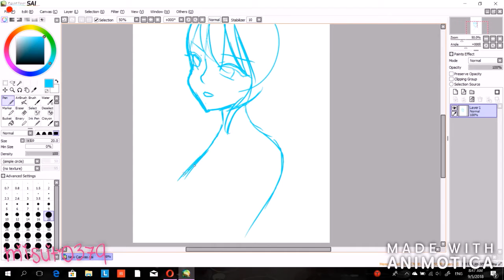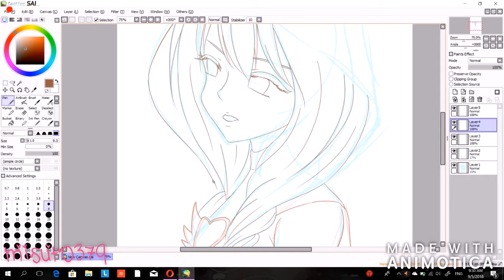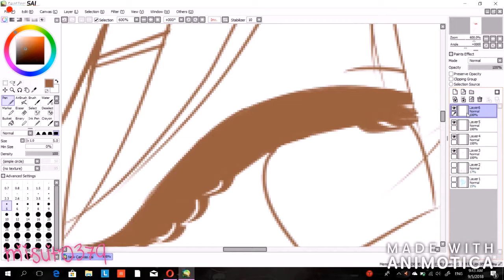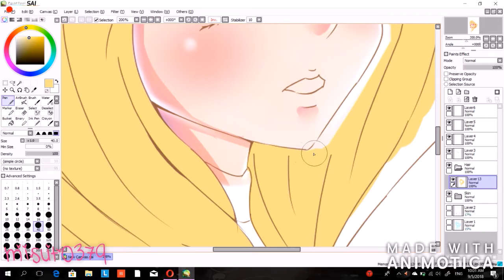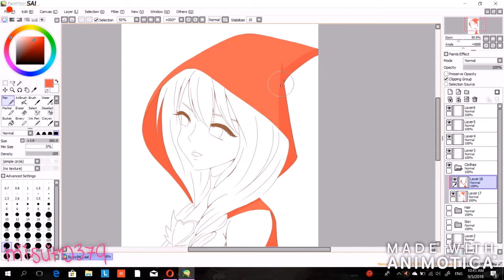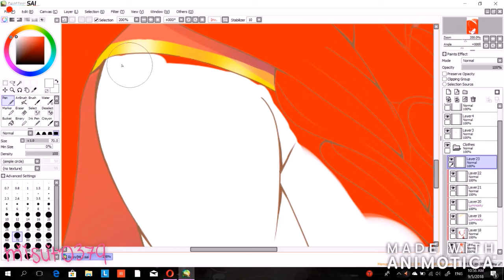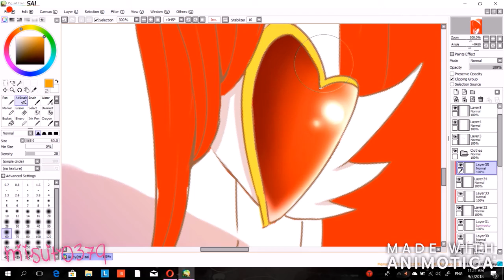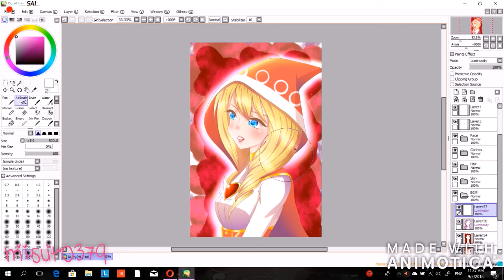Speedpaint: Ruby (Mobile Legends)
I can't feel my left shoulder. My left arm hurts.

This is Ruby from Mobile Legends.  I forgot to draw her eye-patch.

Song: Leia by yuyoyuppe (inst. version)